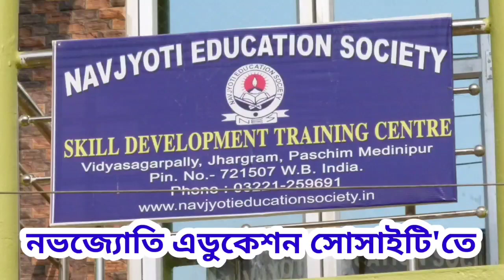তৃনমূলের জেলা সভাপতি পার্থপ্রতিম রায়ের বাড়ি লক্ষ্য করে গুলি, চাঞ্চল্য কোচবিহারের জিরানপুরে